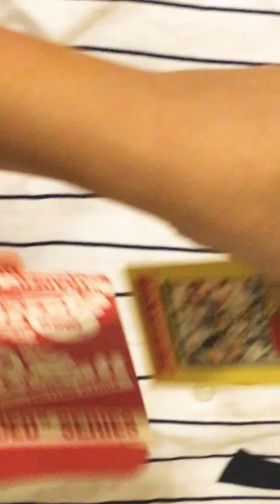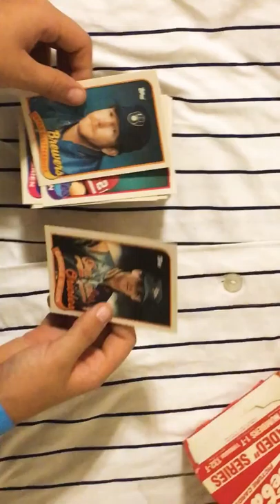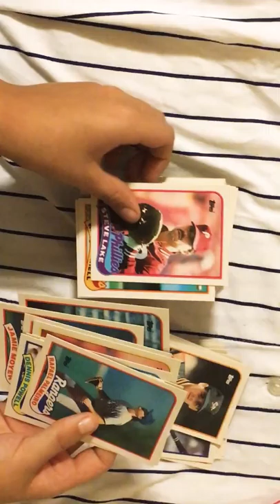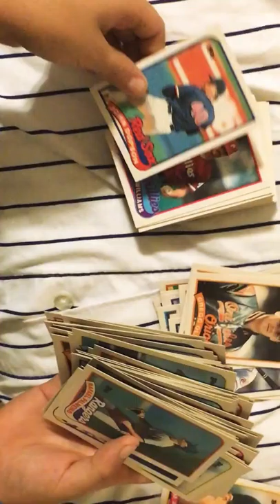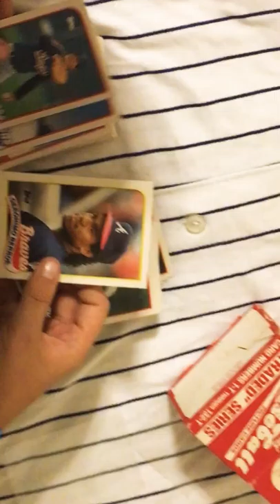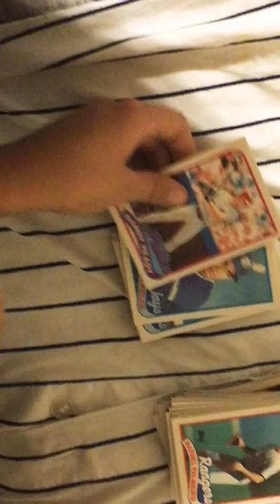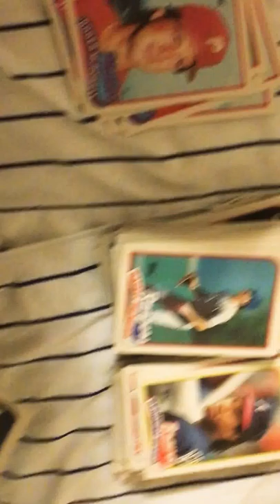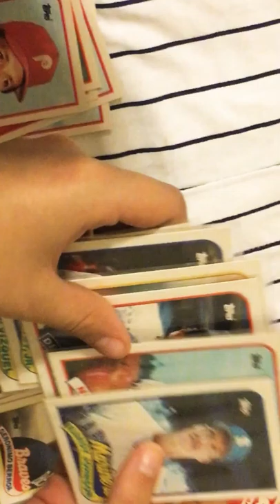1989 Topps traded ft. Ken Griffey Jr rookie and Randy Johnson rookie